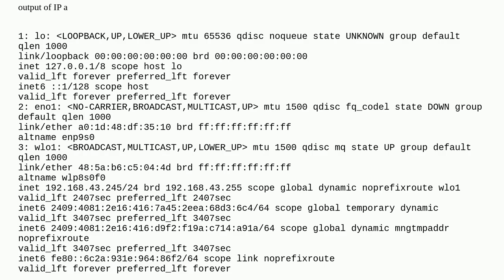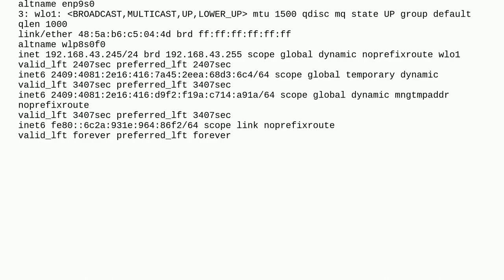Unix: Activation of Network Connection Failed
Activation of Network Connection Failed

A special thanks goes out to the community

  zorin internet kali-linux ubuntu